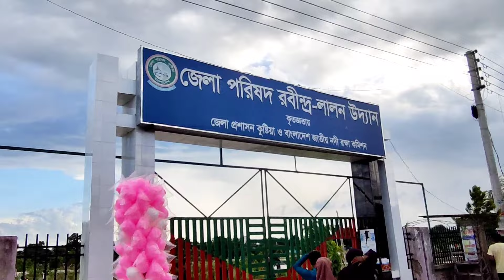new vlog in kushtia | জেলা পরিষদ রবীন্দ্র লালন উদ্যান | রবীন্দ্র লালন উদ্যান পার্ক কুষ্টিয়া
New Vlog in Kushtia | জেলা পরিষদ রবীন্দ্র লালন উদ্যান পার্ক কুষ্টিয়া (Cute Family BD 💕)
New Vlog in Kushtia (Cute Family BD 💕) New Family Vlog in Kushtia Park.

Welcome to our new vlog in Kushtia! Join us as we explore the mesmerizing beauty of Jela Porishad Rabindra-Lalon Udyan, a serene destination that holds historical and cultural significance. Our journey takes us through the vibrant landscapes, enchanting music, and timeless poetry of Kushtia. Prepare to be enchanted by the harmonious blend of nature and art as we delve into the rich heritage of this remarkable city.

In this captivating vlog, we aim to bring you an immersive experience, showcasing the picturesque beauty of Jela Porishad Rabindra-Lalon Udyan. Immerse yourself in the captivating melodies of Rabindra Sangeet and the soul-stirring verses of Lalon Fakir. As we wander through this idyllic oasis, we'll capture stunning visuals, narrating the stories behind each architectural marvel and natural wonder.

Discover the hidden gems of Kushtia through our lens as we unravel the secrets of Jela Porishad Rabindra-Lalon Udyan. Allow yourself to be transported to a world where art, history, and nature converge harmoniously. Let us guide you towards a deeper understanding of this extraordinary cultural haven.

Whether you're an ardent admirer of Rabindranath Tagore or a seeker of tranquility, this vlog promises to be an unforgettable journey. Join us as we embark on this exploration and savor the timeless beauty of Kushtia's Jela Porishad Rabindra-Lalon Udyan.

Don't miss out on this enchanting experience! Hit the play button to witness the magnificence of Jela Porishad Rabindra-Lalon Udyan in our captivating new vlog.